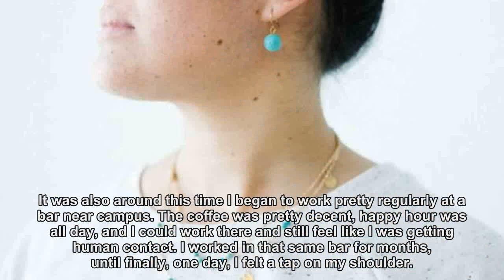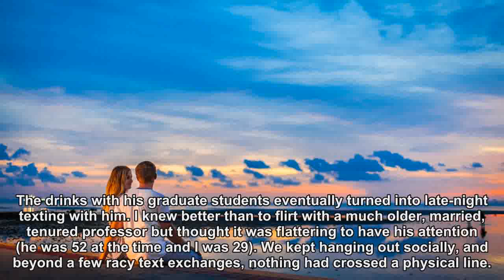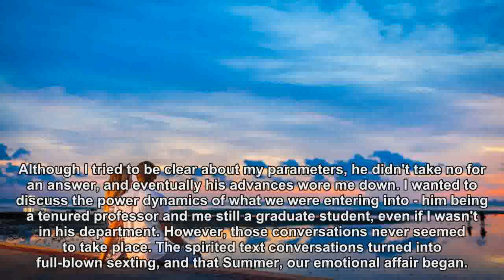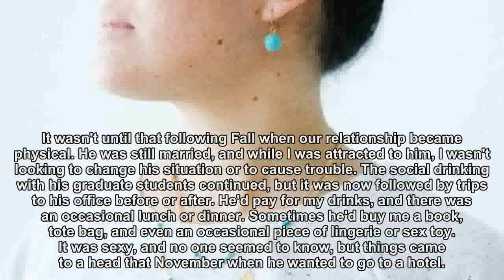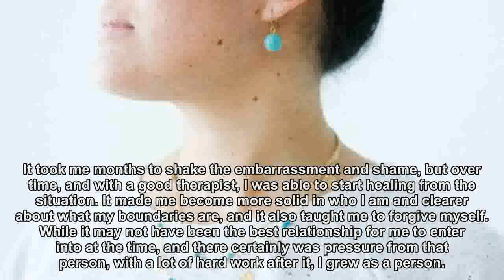What I Learned From My Affair With a Married Man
When you are in a relationship, cheating is one of the worst things that can happen.